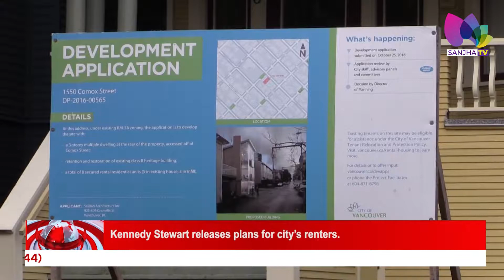Kennedy Stewart releases plans for city’s renters